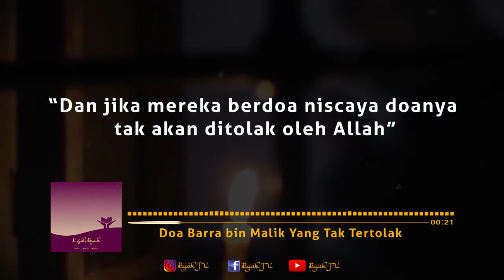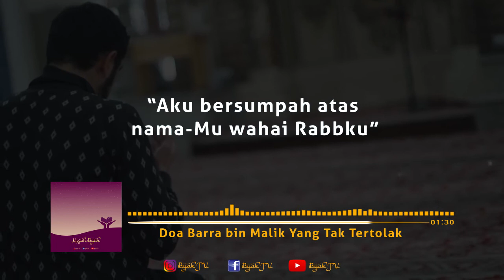Doa Barra bin Malik Yang Tak Tertolak | KISAH BIJAK | BIJAK TV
Kisah Bijak,
Barra bin Malik,
Doa,
kisah inspiratif islami,
kisah inspiratif kehidupan nyata panjang,
kisah inspiratif tokoh dunia,
cerita motivasi teamwork,
cerita motivasi islam,
cerita inspiratif tentang pendidikan,
cerita pendek motivasi kerja team,
cerita motivasi untuk penyemangat kerja,
cerita nabi,
kisah sahabat nabi,
cerita islami nabi,
kisah sahabat nabi yang mengharukan,
Doa Barra bin Malik Yang Tak Tertolak,

untuk  donasi ,info dan kontak kami

All respected to original owners of this stock footage